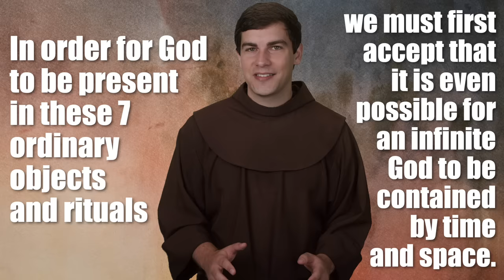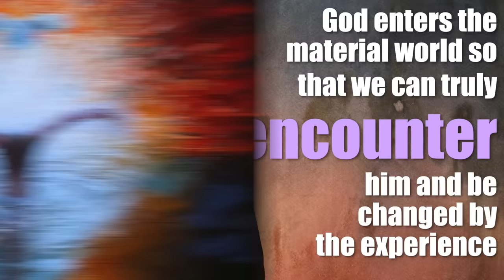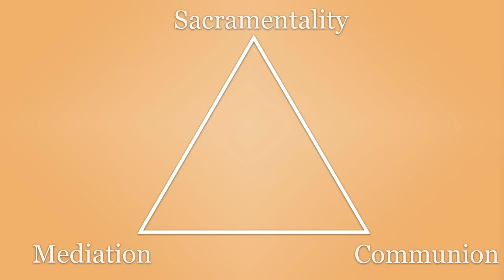What Does it Mean to be Catholic? (Instead of Protestant)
If you know anything about apologetics, you're probably familiar with the many ways that Catholics are different from Protestants in belief and practice. Understanding those doctrinal differences are important. But why are there differences in the first place?